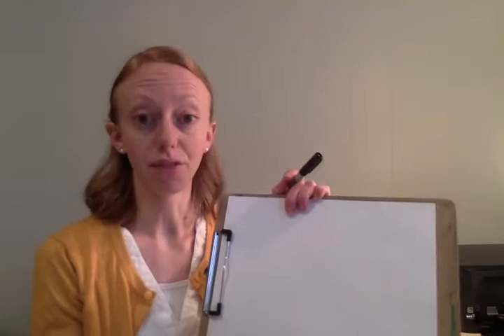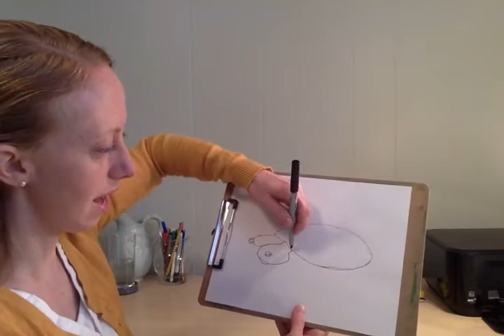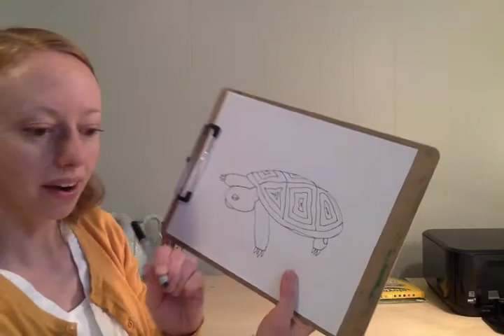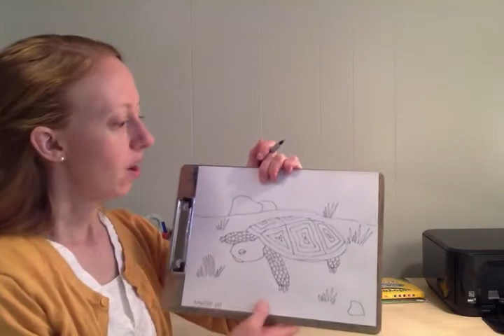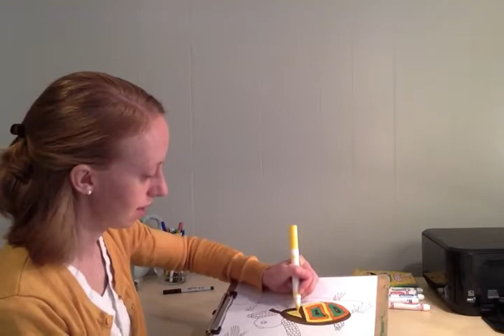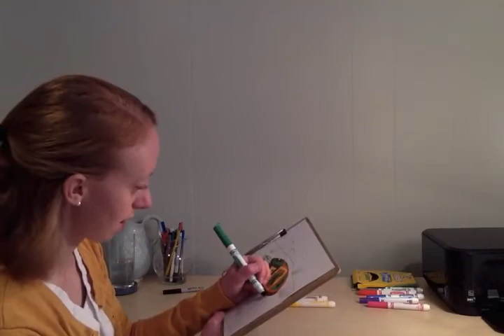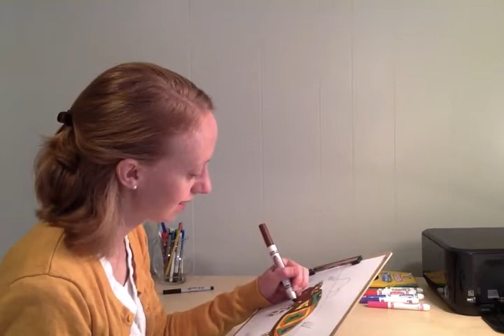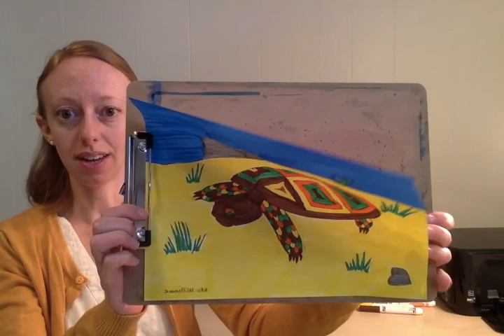Art Lesson: 4th/6th Grade, Science, Desert Tortoise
You will need a piece of paper and a writing utensil.